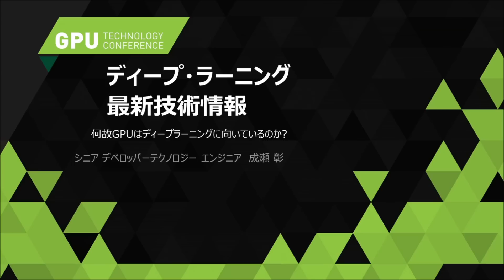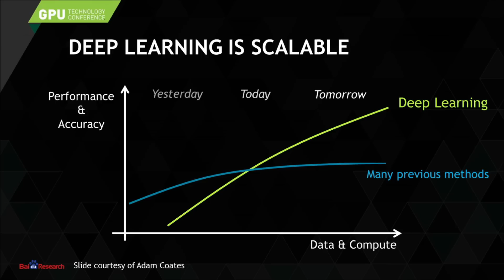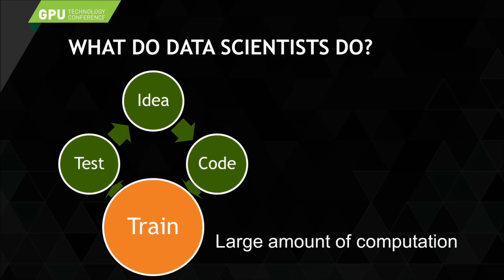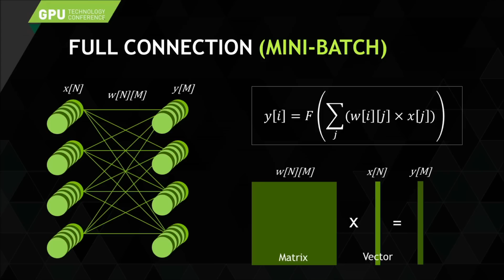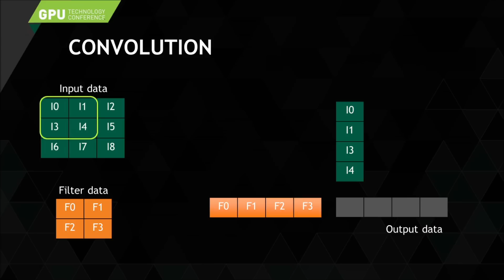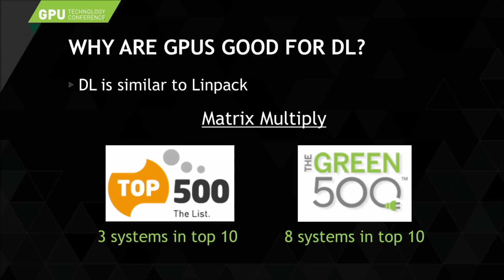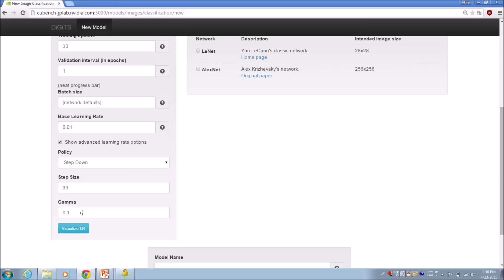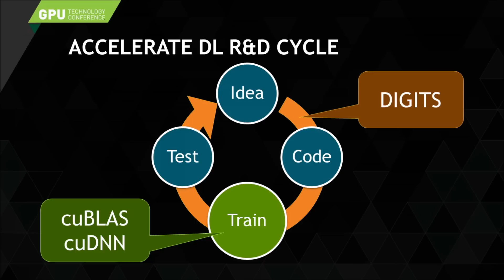ディープ・ラーニング最新技術情報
2015年4月23日収録

エヌビディアのシニアデベロッパーテクノロジーエンジニア の成瀬が「何故GPUはディープラーニングに向いているのか?」について解説しています。